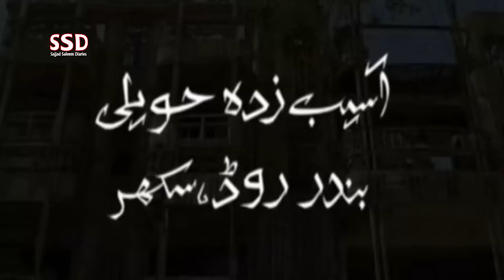SSD 2892 | 60 Saala Shakhs Ko Milli Napaaki Ki Saaza | Part 2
jinn stories

Our Team:
Sajjad Saleem
Abdul Samad
Shiraz Irani
Sajid Baloch
Kamran Baloch